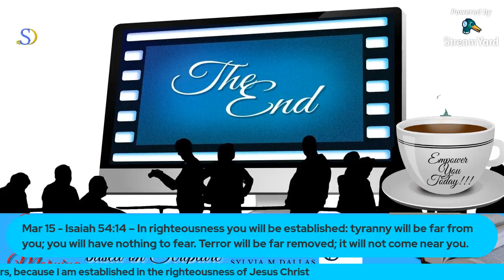Episode #75 Medz in the Morning